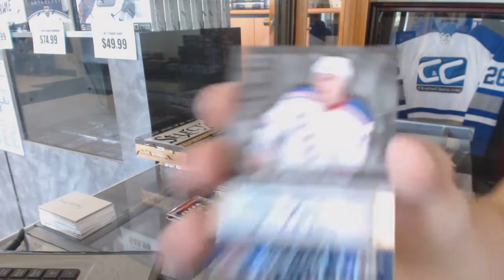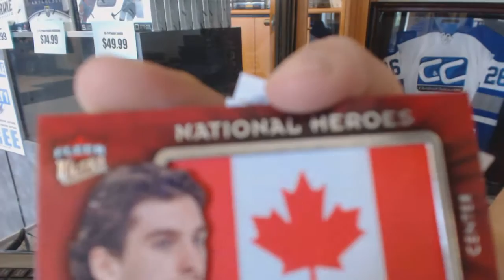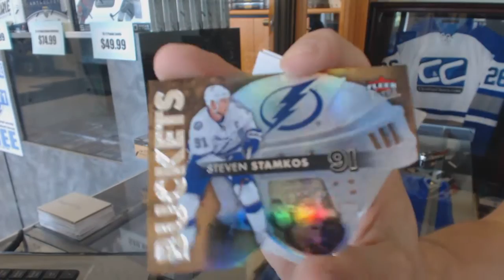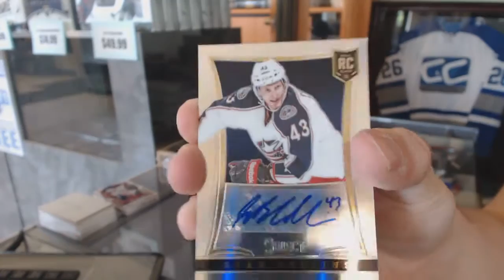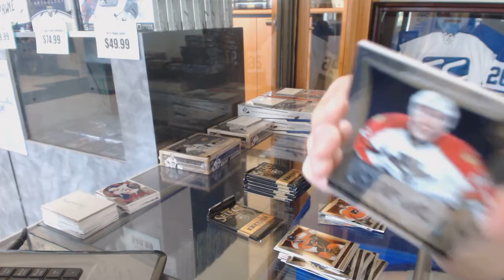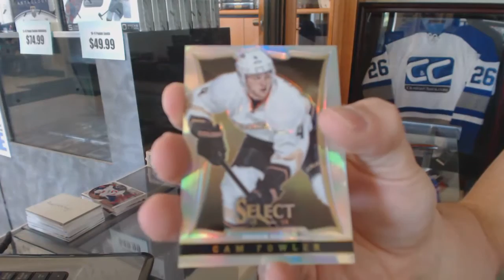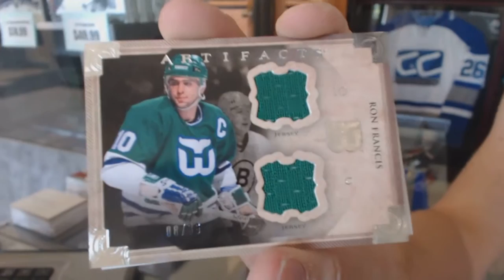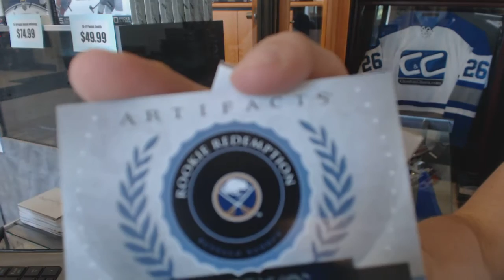Leafer70's 14-15 UD Fleer Ultra, 13-14 Panini Select & 13-14 UD Artifacts Hockey Box Break